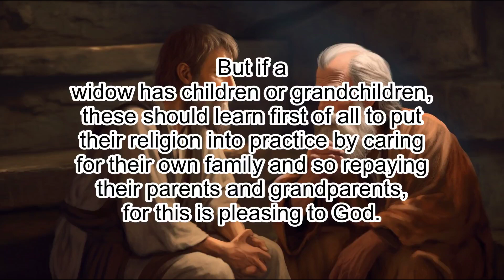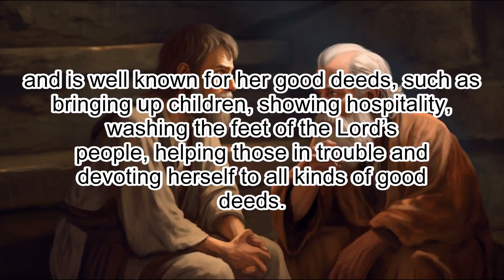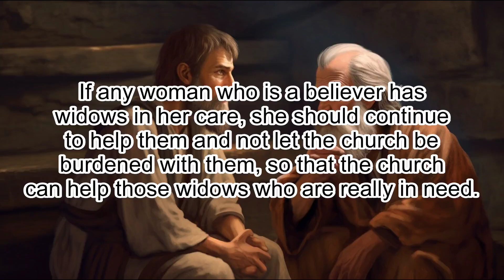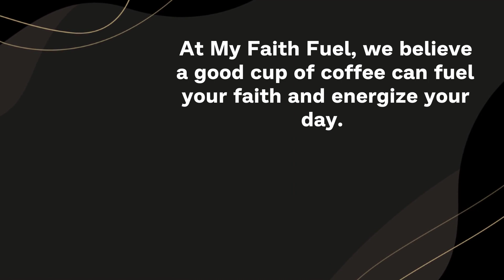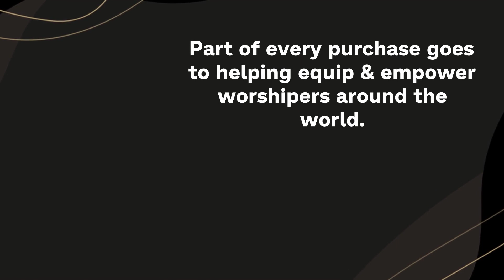1 Timothy 5: Giving Honor to Widows and Elders – Clear & Engaging Audio Bible Reading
Experience the wise instructions of 1 Timothy 5 with this clear and engaging audio recording. Follow the story of how widows and elders should be treated with respect and honor by church members, the importance of caring for the needy and not burdening the church, and the qualifications for those who provide leadership in the church. Perfect for study, reflection, or meditation, immerse yourself in this powerful chapter and let the Scriptures come alive.

1 TIMOTHY 5

1 Do not rebuke an older man harshly, but exhort him as if he were your
father. Treat younger men as brothers,

2 older women as mothers, and younger
women as sisters, with absolute purity.

3 Give proper recognition to those widows who are really in need.

4 But if a
widow has children or grandchildren, these should learn first of all to put
their religion into practice by caring for their own family and so repaying
their parents and grandparents, for this is pleasing to God.

5 The widow who
is really in need and left all alone puts her hope in God and continues night
and day to pray and to ask God for help.

6 But the widow who lives for
pleasure is dead even while she lives.

7 Give the people these instructions,
so that no one may be open to blame.

8 Anyone who does not provide for their
relatives, and especially for their own household, has denied the faith and is
worse than an unbeliever.

9 No widow may be put on the list of widows unless she is over sixty, has been
faithful to her husband,

10 and is well known for her good deeds, such as
bringing up children, showing hospitality, washing the feet of the Lord’s
people, helping those in trouble and devoting herself to all kinds of good
deeds.

11 As for younger widows, do not put them on such a list. For when their
sensual desires overcome their dedication to Christ, they want to marry.

12
Thus they bring judgment on themselves, because they have broken their first
pledge.

13 Besides, they get into the habit of being idle and going about from
house to house. And not only do they become idlers, but also busybodies who
talk nonsense, saying things they ought not to.

14 So I counsel younger widows
to marry, to have children, to manage their homes and to give the enemy no
opportunity for slander.

15 Some have in fact already turned away to follow
Satan.

16 If any woman who is a believer has widows in her care, she should continue
to help them and not let the church be burdened with them, so that the church
can help those widows who are really in need.

17 The elders who direct the affairs of the church well are worthy of double
honor, especially those whose work is preaching and teaching.

18 For Scripture
says, “Do not muzzle an ox while it is treading out the grain,” and “The
worker deserves his wages.”

19 Do not entertain an accusation against an elder
unless it is brought by two or three witnesses.

20 But those elders who are
sinning you are to reprove before everyone, so that the others may take
warning.

21 I charge you, in the sight of God and Christ Jesus and the elect
angels, to keep these instructions without partiality, and to do nothing out
of favoritism.

22 Do not be hasty in the laying on of hands, and do not share in the sins of
others. Keep yourself pure.

23 Stop drinking only water, and use a little wine because of your stomach and
your frequent illnesses.

24 The sins of some are obvious, reaching the place of judgment ahead of them;
the sins of others trail behind them.

25 In the same way, good deeds are
obvious, and even those that are not obvious cannot remain hidden forever.